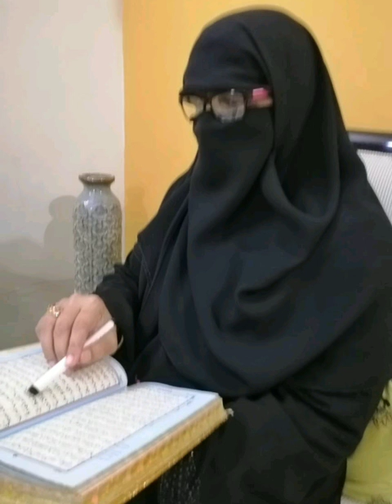کیا مردے سنتے ہیں 15